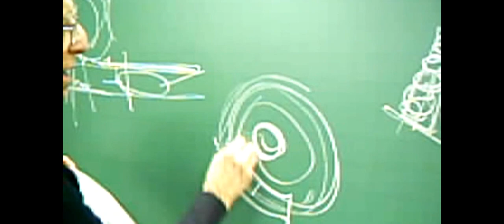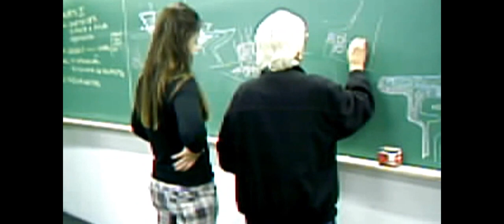Making-of Documentário Roberto Gandolfi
Making-of do documentário gravado na Faculdade Assiz Gurgacz com cenas do Atelier de Arquitetura da Universidade Tuiuti do Paraná